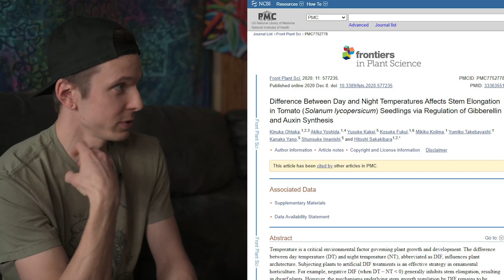Reducing Stretch in Hydroponic Crops/Negative DIF with Lost Leaf Matt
The year was 1984. Ronald Reagan was president, the first Apple McIntosh computer debuted and DNA fingerprinting became reality. In East Lansing, Michigan, a team of floriculture researchers working under the direction of Dr. Royal Heins were unraveling the interaction of day and night temperatures, average daily temperature, and daily light integral on plant growth. This article focuses on how that work resulted in some of the most common ways today that growers control growth and reduce plant regulator costs in production.
With Easter lilies, Vic noted that “low day temperatures materially shortened lilies. Conversely, a high day temperature with a low night temperature produces taller plants.” That difference between day and night temperatures would later become known as DIF.

Three decades later, DIF is accepted as common practice in the industry.
What is DIF?
DIF is simply the difference (DIF) between the day temperature (DT) and night temperature (NT) that plants experience where they’re growing. If you put that into a math formula, it would look like this: DIF = DT – NT. Why is that important? Because plant height increases as DIF increases. Here’s how it works:

Positive DIF: When the day temperature is warmer than night temperature that produces a positive DIF (for instance, 74F DT – 60F NT = 14F). A positive DIF promotes stem elongation—taller, stretched plants.

Negative DIF: When day temps are cooler than night temps that yields a negative DIF (for instance, 65F DT – 72F NT = -7F). A negative DIF suppresses stem elongation—shorter, compact plants.

Zero DIF: If there’s no difference between day and night temps, that’s a zero DIF— and stem elongation is
intermediate.

Follow Matt on Instagram @lostleafmattv2
Videographer/Camera: Alex on Instagram @alexrowan28
Make soru you follow @growmorestressless @growmorefire @growmorextreme